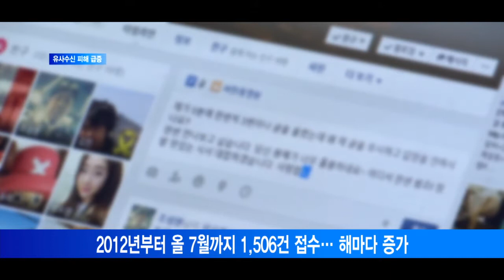[서울경제TV] 고수익 미끼로 투자 유인하는 유사수신 피해 급증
고수익 미끼로 투자 유인하는 유사수신 피해 급증
2012년부터 올 7월까지 1,506건 접수… 해마다 증가
금감원 “선제 대응 위해 관련 법 개정 추진”

고수익을 미끼로 투자금을 끌어모으는 유사수신 피해가 증가하고 있습니다.
금융감독원이 국회 정무위원회에 제출한 국정감사 자료를 보면, 지난 2012년부터 올해 7월까지 금감원 불법 사금융피해신고센터에 1,506건의 신고가 접수됐습니다.
이 가운데 수사 의뢰로 이어진 신고는 637건으로, 2012년 65건에서 지난해 151건, 올해 들어 7월까지 88건으로 해마다 늘고 있습니다.
가상화폐, 크라우드펀딩 등 투자사업을 가장하거나 비상장주식 매매, 쇼핑몰 운영, 골드바 유통 등 각종 명목으로 유사수신 사기가 증가함에 따라 금감원은 선제 대응을 위해 관련 법 개정을 추진하고 있다고 밝혔습니다.